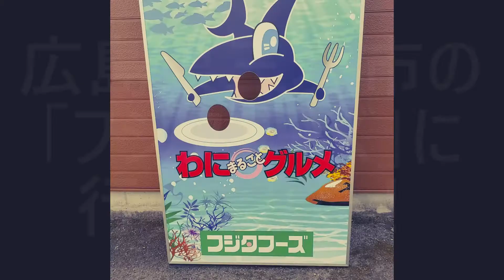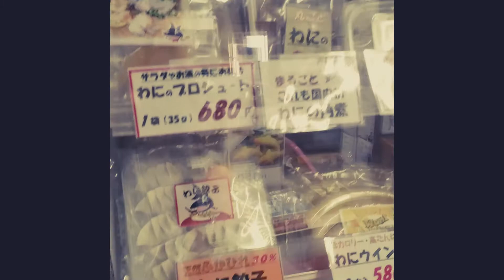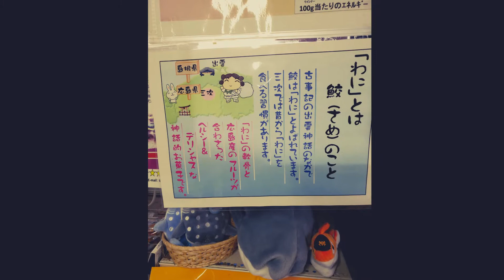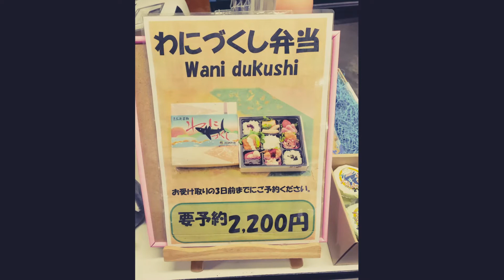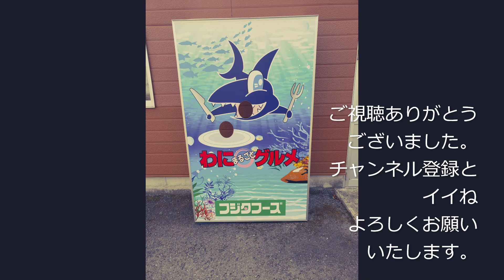【B級スポット】【グルメ】 広島県三次市の「フジタフーズ」に行ってみた！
「わにバーガー」、サメの肉を使ったハンバーガーです。肝心のお味はと言うと、プリっとした つくね食感のシーチキン味って感じでしたね！
「わにプリン」は最後まで買おうか迷いましたけど買わずに帰っちゃいました。次回、近くに行ったら買おうと思います！

予約・
予約可否
予約可
住所
広島県三次市廻神町738
営業時間
［月～金］
8:00～20:00
［土・日・祝］
9:00～20:00
定休日
不定休
ホームページ